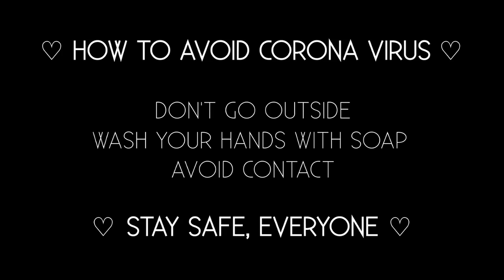♫ Corona【RMV】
Hi! I'm Maislie ♡

✧･ﾟ: *✧･ﾟ✧･ﾟ: *✧･ﾟ✧･ﾟ: *✧･ﾟ✧･ﾟ: *✧･ﾟ✧･ﾟ: *✧･ﾟ

𝗥𝗢𝗕𝗟𝗢𝗫: Maislie

𝗚𝗔𝗠𝗘𝗦
ROBLOX
Royale High

𝗧𝗛𝗨𝗠𝗕𝗡𝗔𝗜𝗟
Maislie

𝗠𝗨𝗦𝗜𝗖
PKAkatora - Corona (feat. Hatsune Miku)